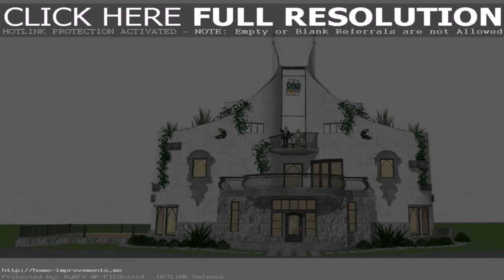Small Castle House Plans With Photos - Gif Maker DaddyGif.com (see description)